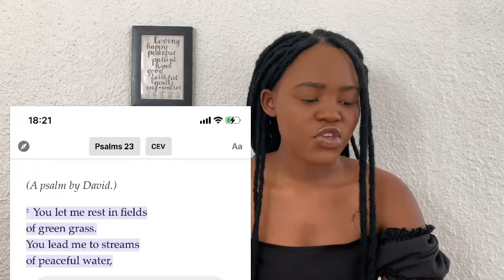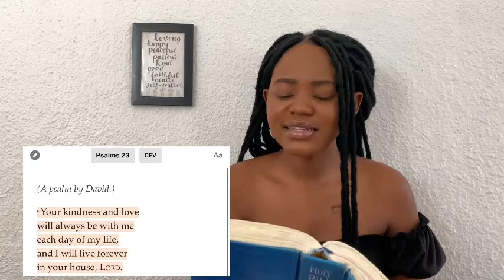Psalm 23|| Let Go & Let God || Christian Youtuber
In this video we will be doing a simple, guided bible study of Psalm 23 ? the entire chapter ).

Many of us know this Psalm , some even off by heart ❤️, it’s an easy one to memorize but how many of us truly believe that the Lord is out shepherd? How many of us truly trust that He goes before us and that He is always there even when things seem a bit shaky ?

Please grab your bibles, highlighters, sticky notes, notebooks etc and follow along the video .

I hope you enjoy today’s video and May God speak to the depths of your heart.

Links:
Psalm 23( I Am Not Alone ) - People & Songs